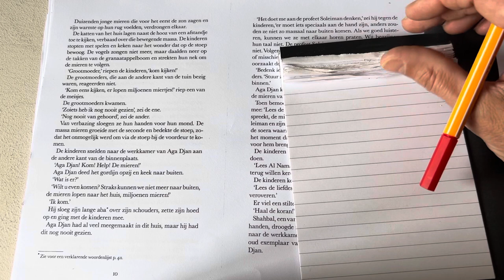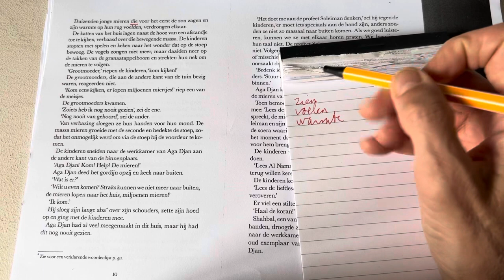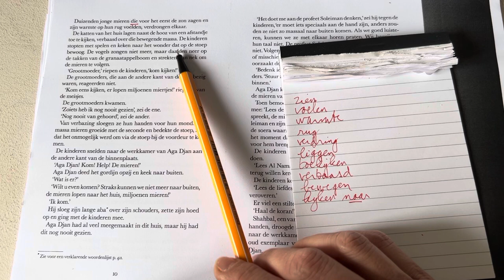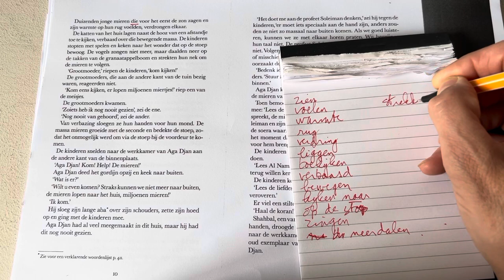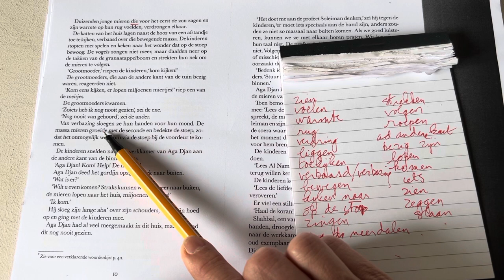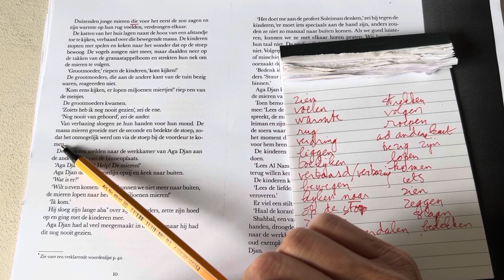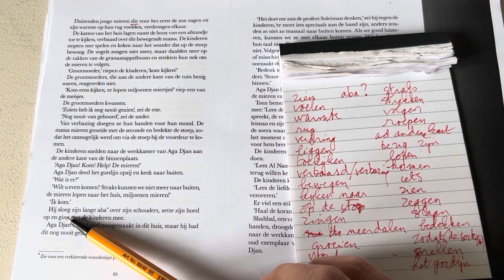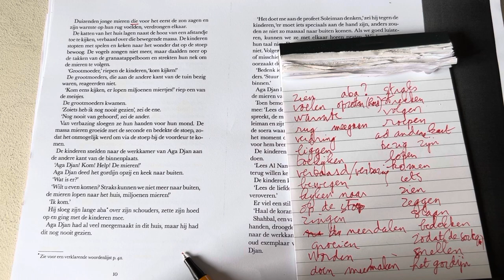322 GROS CHALLENGE avec ms A📚💪 Nous lisons la 2e page du livre « Huis van de moskee »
Seulement pour les courageux 😉: nous lisons un livre ensemble en néerlandais page par page…. Imaginez-vous la satisfaction de pouvoir dire avec nonchalance « moi, je viens de terminer un livre en néerlandais… »😆 Nous sommes des guerriers urbains 💪🤩